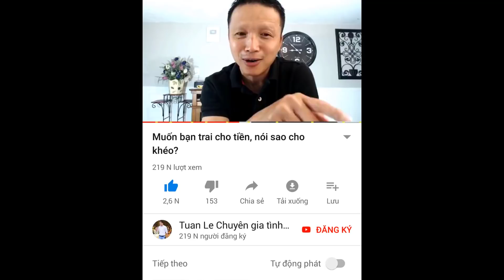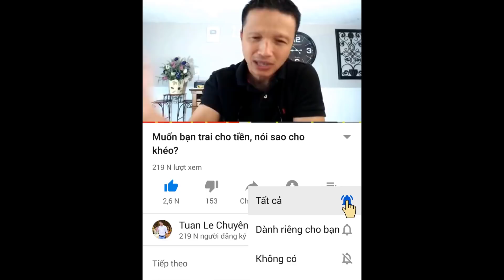🔴Nhận định sai mối quan hệ và cái kết